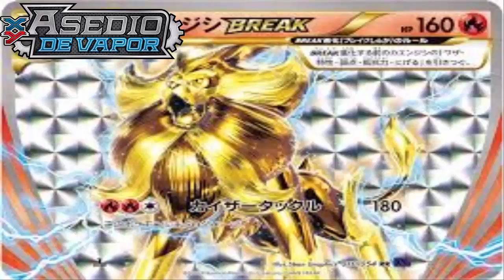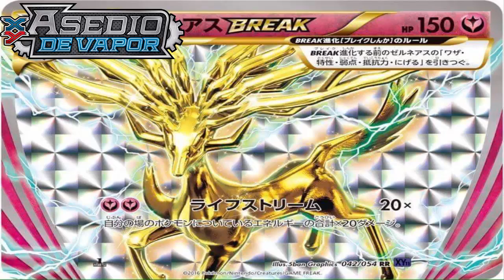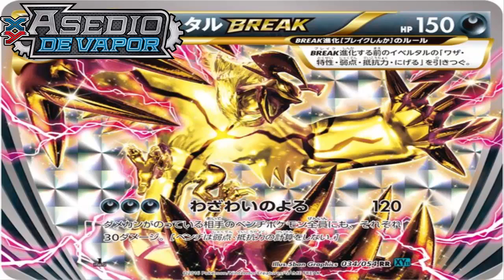XY11 Asedio de Vapor se lanzará en España el 1 de septiembre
Os traigo los nuevos artículos que llegan a Pokémon TCG.